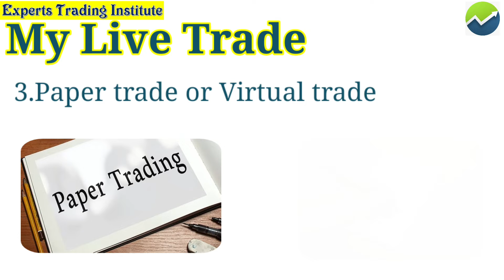My Live Trade| intraday ,Swing ,positional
My Live Trade

How to trade in live market

How use indicator in Stock Market

Best Indicator in for swing  trade

best Indicator for positional trade

best Indicator for option trade

Best Indicator for bank nifty

how to earn with hout losses

how to earn daily  in share market

monthly  income  kaise  kamae share market

Hello Everyone my name is Pravin Dhuri i am the Founder & CEO of
EXPERT TRADING INSTITUTE.

What is positional trade

and we used hindi language to explain you what is macd
so that u can learn this topic easily.

We also teach stock market course in all over india
online and offline both.

for contacting us you can call on